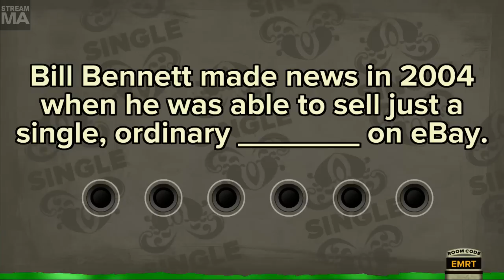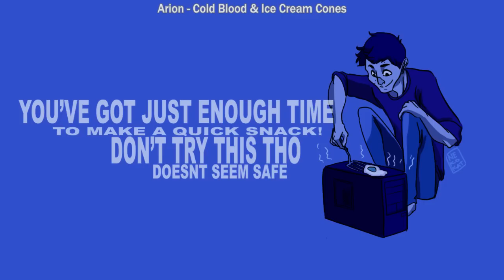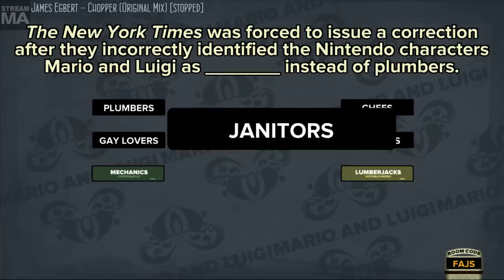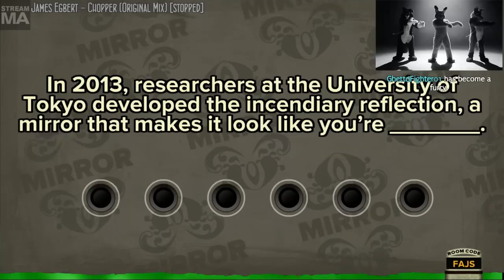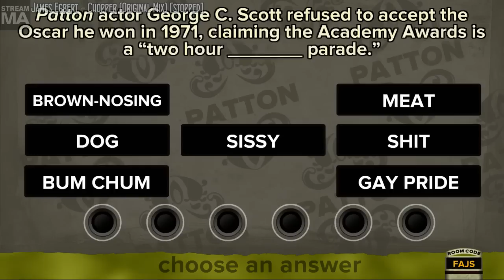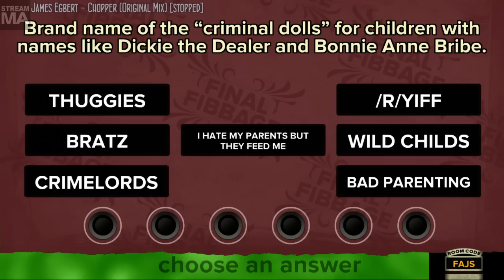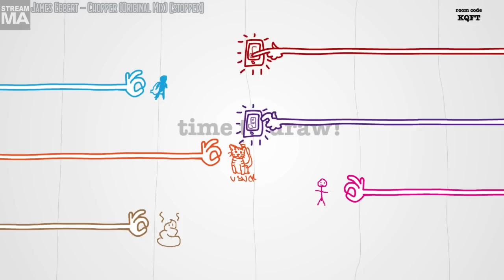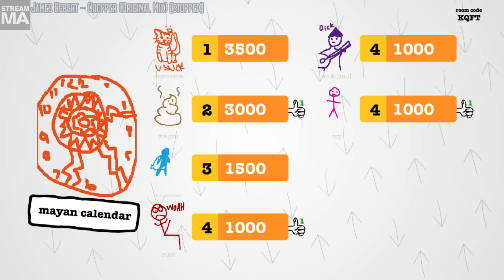Christmas Eve with Cry and Russ [12/24/14] [P3]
Fibbage and Drawful